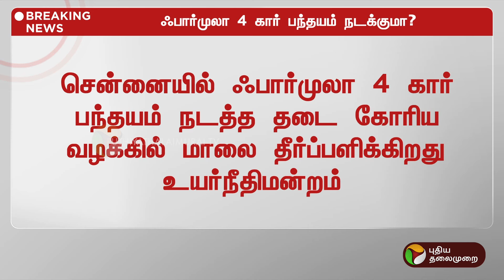BREAKING | ஃபார்முலா 4 கார் பந்தயம் நடக்குமா? | Formula 4 | PTT